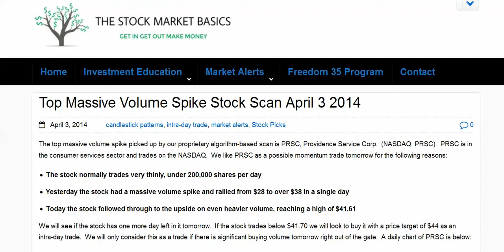Freedom 35 Top Massive Volume Spike Stock Scan April 3 2014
The top massive volume spike picked up by our proprietary algorithm-based scan is PRSC, Providence Service Corp.  (NASDAQ: PRSC).  PRSC is in the consumer services sector and trades on the NASDAQ.  We like PRSC as a possible momentum trade tomorrow for the following reasons:

    The stock normally trades very thinly, under 200,000 shares per day
    Yesterday the stock had a massive volume spike and rallied from $28 to over $38 in a single day
    Today the stock followed through to the upside on even heavier volume, reaching a high of $41.61

We will see if the stock has one more day left in it tomorrow.  If the stock trades below $41.70 we will look to buy it with a price target of $44 as an intra-day trade.  We will only consider this as a trade if there is significant buying volume tomorrow right out of the gate.